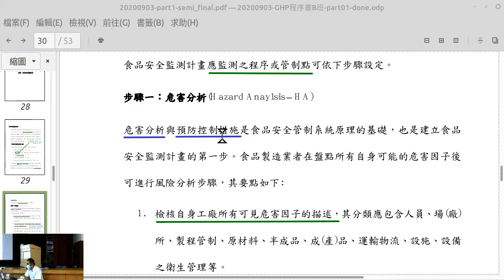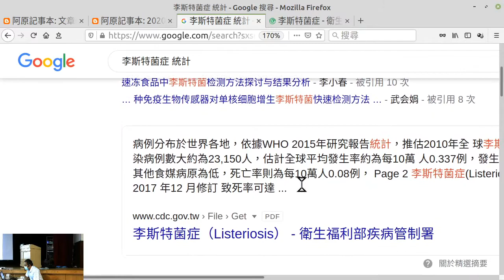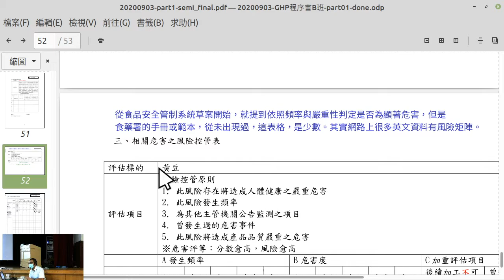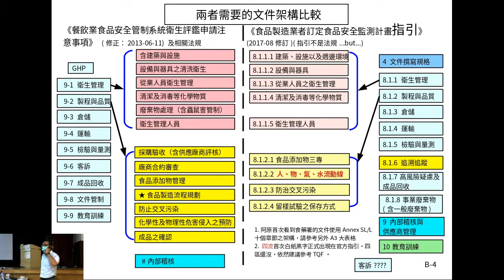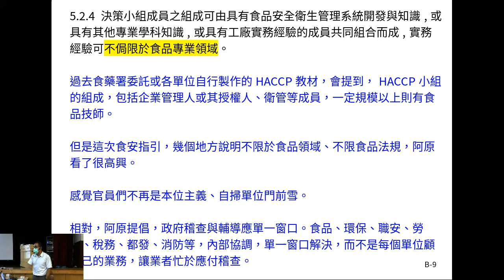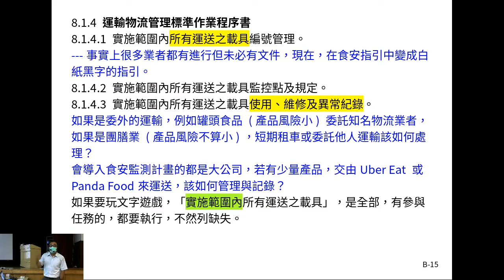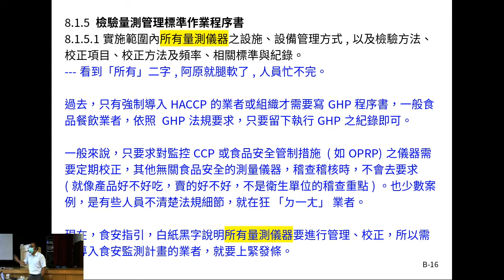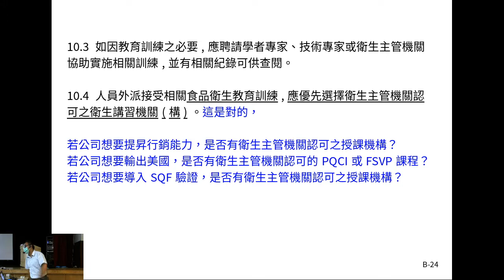20200903 C 衛生講習：GHP程序書之撰寫 B 班 (Workshop of Food Sanitation: Preparing GHP/CGMPs Documents)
下載簡報與相關說明
20200903 衛生講習：GHP程序書之撰寫 B 班